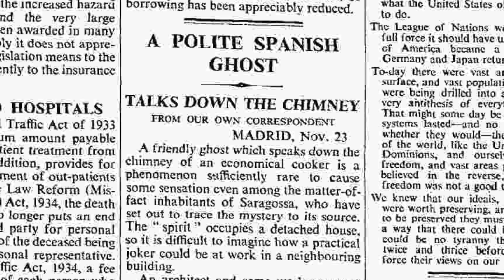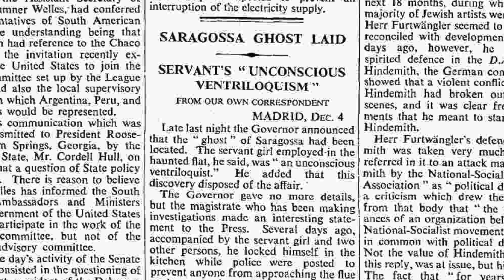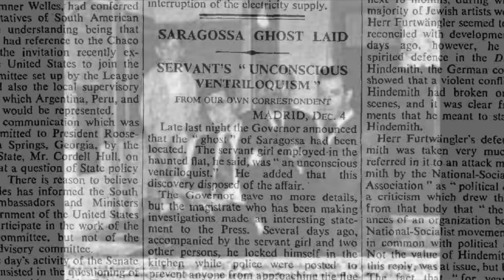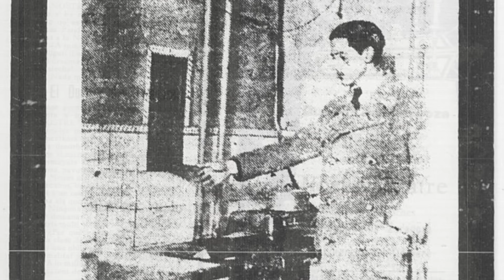The Zaragoza Goblin, 1934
The so-called "Zaragoza Goblin," a voice that emanated from the walls of a Spanish apartment complex in 1934 , is a rare example of an anomalous entity encounter that seems to have involved no physical entity at all. The case provides strong evidence that consciousness is capable of existing outside the body, and makes us wonder whether other "supernatural" entities like angels and aliens are really anchored to their physical bodies at all.

Sound design by Will Mountain.

Sources:

Ghost Theory, Xavier Ortega, "Zaragoza Poltergeist: Spain's Infamous Case," Ghost Theory, December 6, 2009,

The London Times newspaper articles, November 24 - December 8, 1934.

It also contains footage from "10 of the Freakiest Alleged Poltergeists Caught on video, uploaded by Mr. Nightmare: